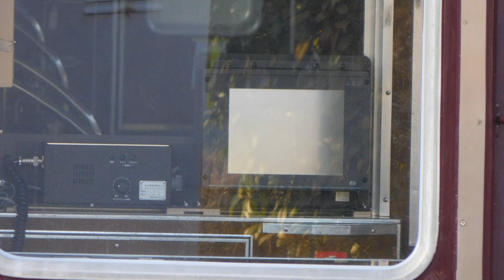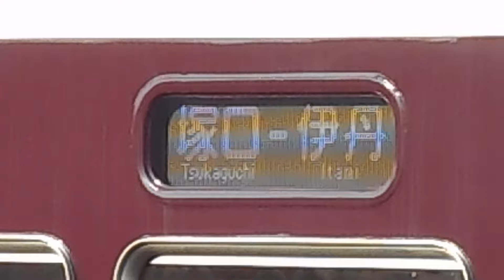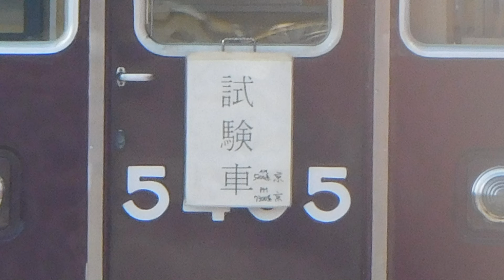2024.02.14朝 阪急正雀車庫 全体版 34番線に6004F。66612F返却済。6352F始業後入場。2300F移動。7090FLED幕伊丹表示。5304F試験中。8200F入場中。他。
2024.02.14朝 阪急 正雀車庫 全体版
2/14朝、正雀車庫の様子を見てきました。
先日(2/10)訪問時と変わらず40番線には7325F+8311Fがとまっていました。
38番線では8001Fが引き続き工事中でした。
37番線の7030F+7090Fですが始業後に通電開始してドアの開閉や外部スピーカーのテスト?、LED幕の表示等を行っていました。LED幕表示は｢塚口ー伊丹｣表示を出していたので伊丹線運用(予備?)で間違いないかと思います。(動画後半に映像と静止画あり)
35番線の7851、9308F梅田側4両 9308F河原町側4両には大きな変化は無いようです。
34番線に6004Fがとまっていました。早朝より車内で清掃？をしているようにも見えました。
大阪メトロ66612Fは2/10終電後?に返却されたようです。
33番線にとまっていた5304Fですが始業後に何かの試験を行っていました。(動画内に静止画あり)
28番線に嵐山線の6352Fがとまっていました。始業後すぐに入場しました(動画後半に入場動画あり)。入場時に隣の27番線にとまっていた2300Fも移動開始し一瞬ですが2300Fとの並びが実現していました。
2300Fはその後16番線に移動しました。
雅洛代走の終わった7321Fですが元の８連には戻らずにそのまま6352Fの代走のため桂車庫へ回送されました。7323F2連は引き続き19番線にとまっていました。
7006Fの姿は車庫では確認できませんでした。ラッピングの施工中かと思います。
JR側屋根下作業場所で作業中の車両がありました。ズームで撮影すると特徴的なクーラーと窓配置が確認できましたので2/9に正雀に回送された8200Fの8250でした。8200F入場中です｡(動画内に静止画あり)
※一部動画撮影順と編集済の動画の順番が前後しています。
↑JR側↓踏切側 フェンス(道路側)← →正雀駅側
7325F+8311F
8001F
7090F三宮･宝塚側2両(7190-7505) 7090F梅田側2両(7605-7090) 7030F
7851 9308F梅田側4両 9308F河原町側4両
5102F 6004F
5304F(始業後に試験)
9307F
1310F
6352F(始業後に入場)
2300F(始業後に16番線に移動)
2301F
5324F(撮影中に入れ替え)
台車20個(8003F他)
7323F2連
2300F(始業後に27番線から移動)
7584
7554
JR側表 車両なし
JR側作業場所 8200Fの8250
廃棄品無し
車番の誤記があった場合は訂正します。
過去の正雀車庫の動画は当方の再生リストご覧にいただくか